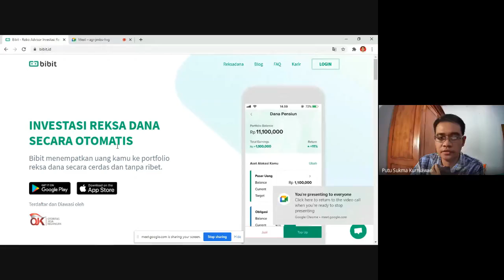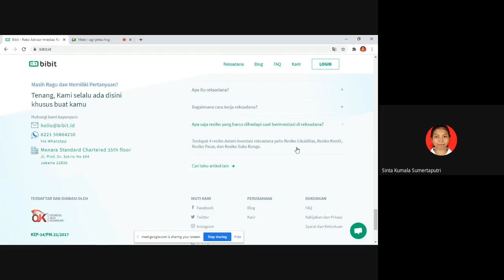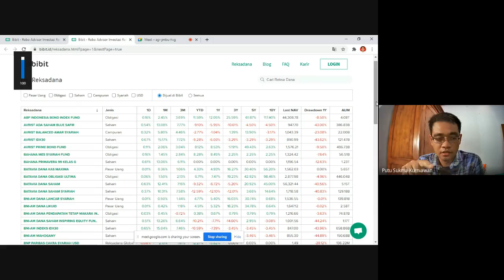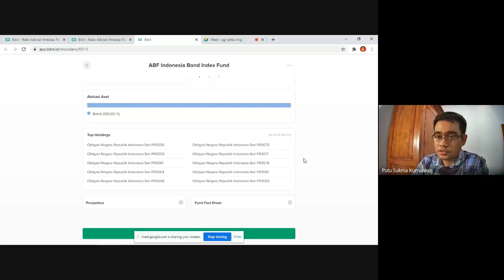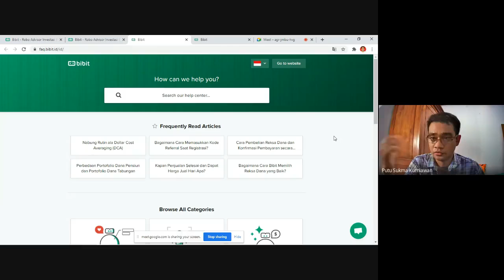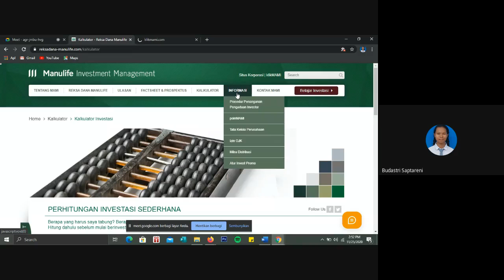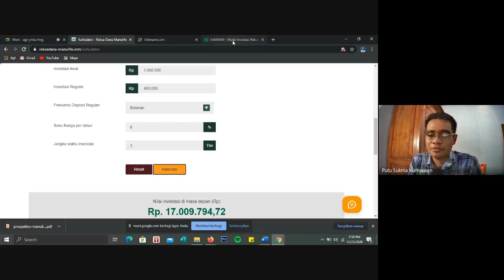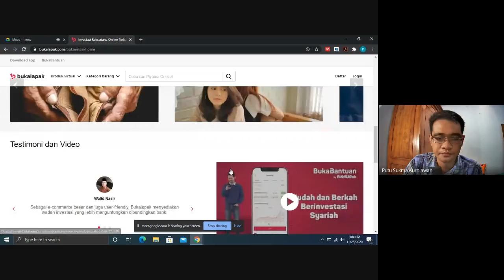Rekaman Kuliah Teknologi Keuangan Kelas 3G - Materi Fintech dalam Platform Investasi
Video ini adalah rekaman kuliah Bisnis Digital dan Teknologi Keuangan pada kelas 3G, Prodi Akuntansi S1, Universitas Pendidikan Ganesha. Materi yang dibahas adalah teknologi finansial dalam bidang investasi.